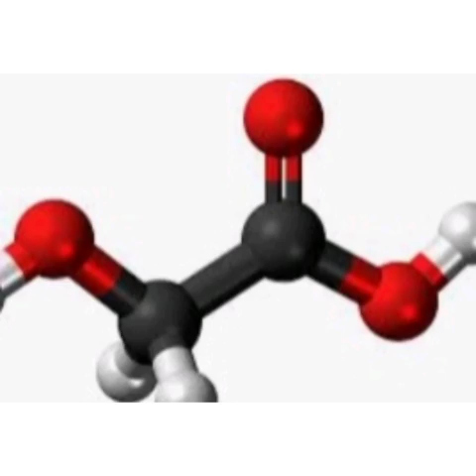DÉCLENCHER L ACCOUCHEMENT : COMMENT FAIRE (QUELQUES ASTUCES À SAVOIR)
Coucou la famille j espère que tu vas bien dans cette vidéo je te parle de quelques astuces à savoir pour déclencher l accouchement dans la merveilleuse aventure d être parents. ❤️

Hello family I hope you are doing well in this video I'm talking about some tips to know to trigger childbirth in the wonderful adventure of being parents.  ❤️

Instagram thalybeautyy